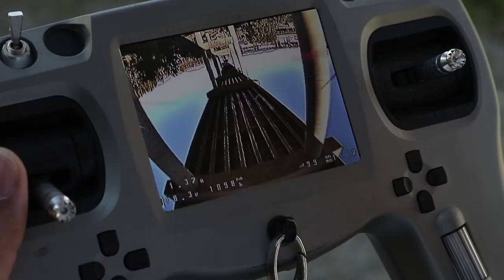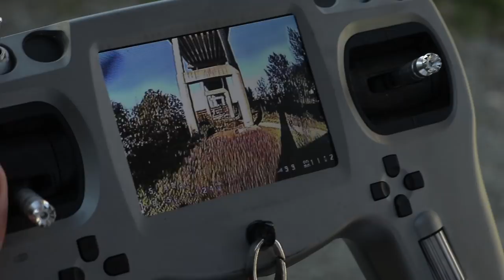Mattyflip with MattyStuntz - Trick Series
Tommy gets some tips on how to Mattyflip from the man himself: MattyStuntz! Check out this trick tutorial and try it yourself.

-Production Team-
Chad Kapper - Executive Producer / Camera